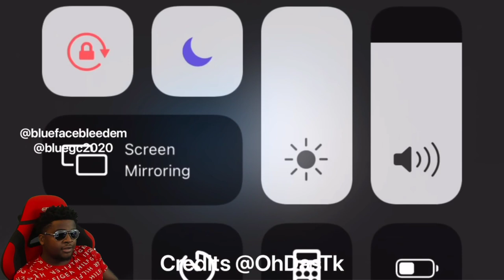Blueface OnlyFans BAD GIRLS CLUB Full Episode 9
In this video Based Chiko reacts to Blueface BAD GIRLS CLUB Full Episode 8

200 LIKES ?
100K GRIND